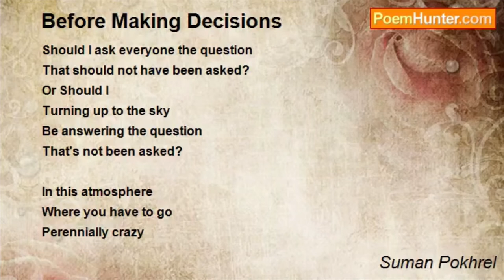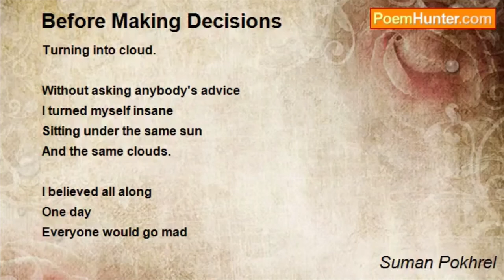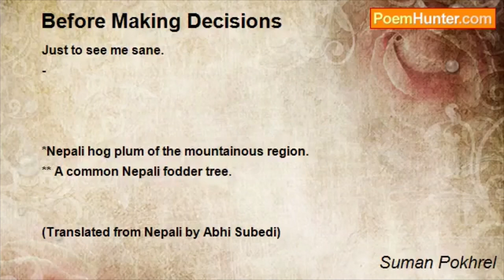𝐁𝐄𝐅𝐎𝐑𝐄 𝐌𝐀𝐊𝐈𝐍𝐆 𝐃𝐄𝐂𝐈𝐒𝐈𝐎𝐍𝐒 || 𝐀 𝐏𝐎𝐄𝐌 𝐁𝐘 𝐒𝐔𝐌𝐀𝐍 𝐏𝐎𝐊𝐇𝐑𝐄𝐋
Poetry in Translation

POEM - 𝐁𝐄𝐅𝐎𝐑𝐄 𝐌𝐀𝐊𝐈𝐍𝐆 𝐃𝐄𝐂𝐈𝐒𝐈𝐎𝐍𝐒
POET -  𝐒𝐔𝐌𝐀𝐍 𝐏𝐎𝐊𝐇𝐑𝐄𝐋
ORIGINAL LANGUAGE - NEPALI
ORIGINAL TITLE - निर्णय गर्नुअघि
TRANSLATED INTO ENGLISH BY - 𝐀𝐁𝐇𝐈 𝐒𝐔𝐁𝐄𝐃𝐈
𝐁𝐄𝐅𝐎𝐑𝐄 𝐌𝐀𝐊𝐈𝐍𝐆 𝐃𝐄𝐂𝐈𝐒𝐈𝐎𝐍𝐒
-by Suman Pokhrel

In how many minds
Should I go crazy?
Whom should I ask?

Should I continue to hop
Like drops
That jump up
After water
Flowing from spout
Hits the ground,
Or remain transfixed
Like stone under the selfsame spout
That despite being lashed
By incessant flow
Does not even budge?

Which eyes should I look for
To find the ultimate
Unseasoned answer?
Or
Should I ask everyone the question
That should not have been asked?
Or Should I
Turning up to the sky
Be answering the question
That's not been asked?

In this atmosphere
Where you have to go
Perennially crazy
Only to survive,
Which auspicious moment
Should I choose to become mad?

I didn't ask any head
Like core of lapsi* fruit
Hiding no seed inside,
Didn't ask for auspicious moment
To a judgement like leaves of taanki** tree.

Dew drop as always
Was reveling all night with flower
Taking taste of alcohol,
Naked morning sun-ray too
Was making worship
After diving in the river.

That effervescence
Finished after a short while
Like cotton fleece ultimately
Turning into cloud.

Without asking anybody's advice
I turned myself insane
Sitting under the same sun
And the same clouds.

I believed all along
One day
Everyone would go mad
Just to see me sane.

*Nepali hog plum of the mountainous region.
** A common Nepali fodder tree.

Video Created by - PoemHunter & 𝓝𝓸𝔀𝓱𝓮𝓻𝓮